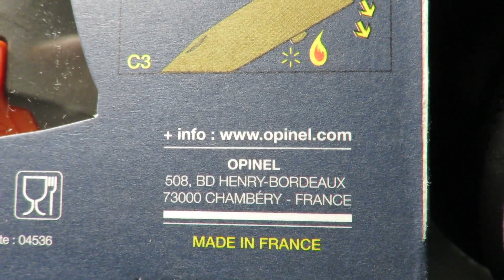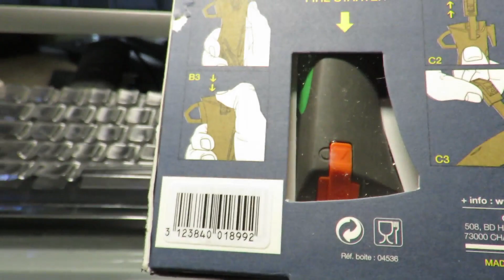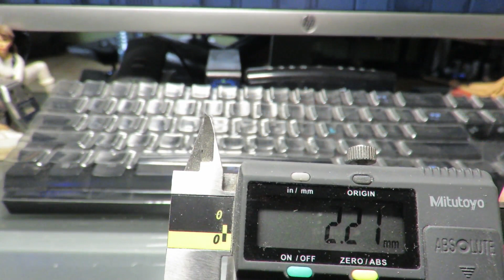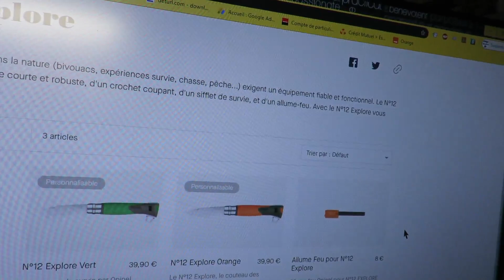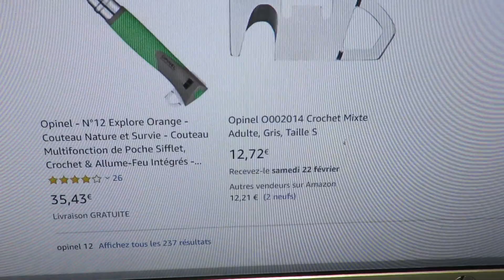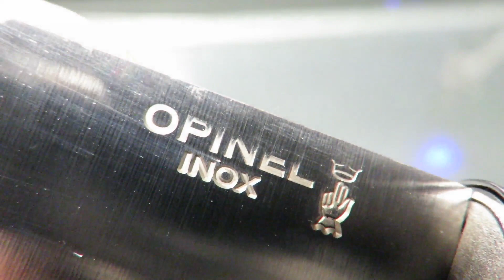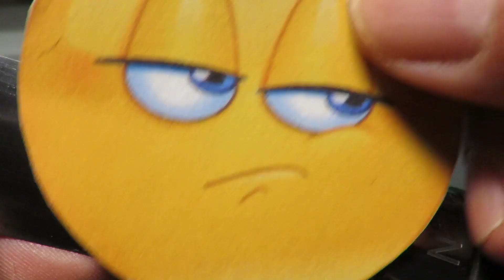OPINEL N°12 EXPLORE (Multi-Function Knife)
Plusieurs points douteux :
- le crochet coupant coupe très mal,
- Opinel ne semble pas fournir la plaque crochet/anneau de cordage que l'on peut égarer (en utilisant l'étincelleur),
- gravure incomplète sur la lame.